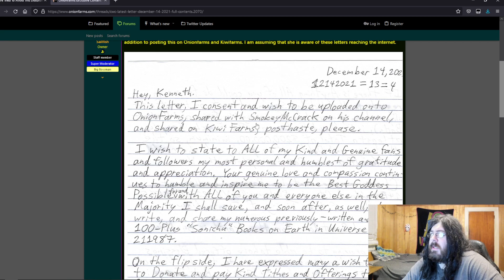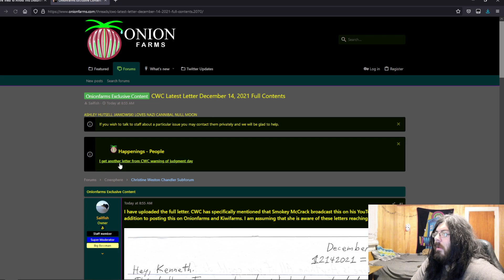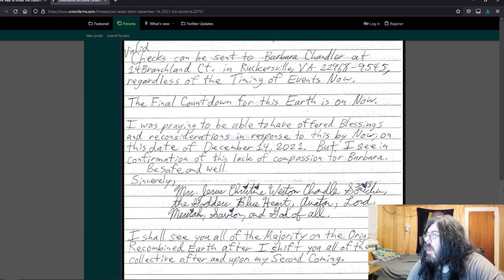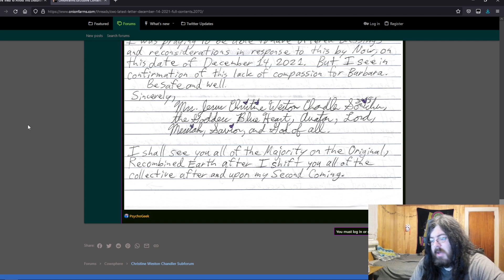Chris chan Says the End of Days is Upon Us